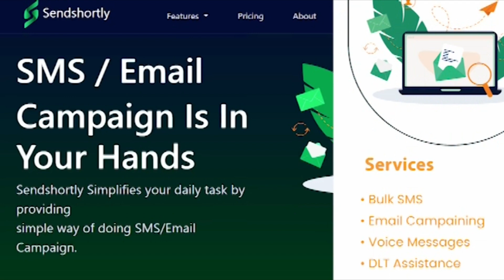తల్లిని చూడడానికి ఆసుపత్రికి వెళ్లిన మోదీ || TeenmarMallanna || QNews || QNewsHD